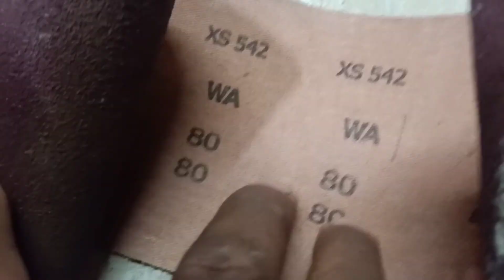texture work golden wood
fine texture
base paint creem
brown enamel paint
WB gold
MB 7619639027